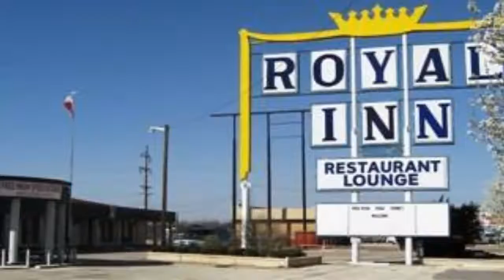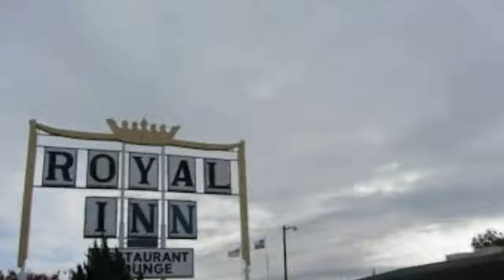Royal Inn Of Abilene - Abilene Hotels, Texas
Royal Inn Of Abilene 2 Stars Abilene Hotels, Texas Within US Travel Directory Located along Interstate 20, this hotel is a 5-minute drive from the entrance of Dyess Air Force Base.  It features an on-site restaurant, outdoor pool and free Wi-Fi.  Guest rooms include a sofa bed.
A microwave and fridge are provided in every room at Royal Inn of Abilene.  The simply styled rooms also include a clock radio and a hairdryer.
Abilene Zoo and the historic Paramount Theater are within a 15-minute drive from this hotel.  Buffalo Gap Historical Village is a 23-minute drive away.
Hotel Location :
Royal Inn Of Abilene, 5695 South First Street, TX 79605, USA